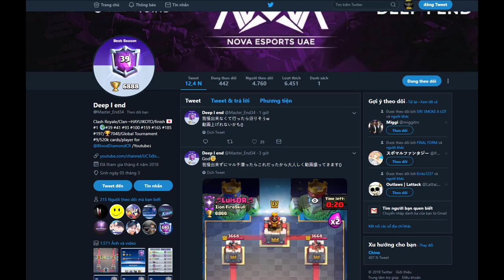Pro Japanese DOMINATES 3Mus Hunter 7000+ Trophies - Clash Royale